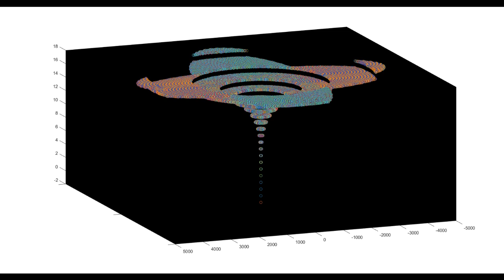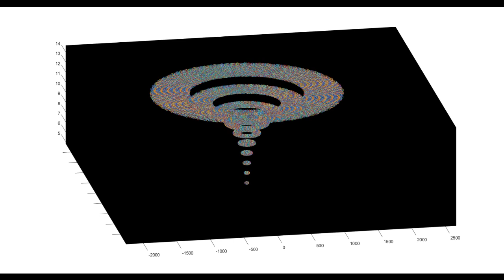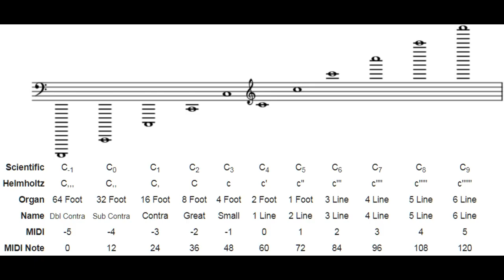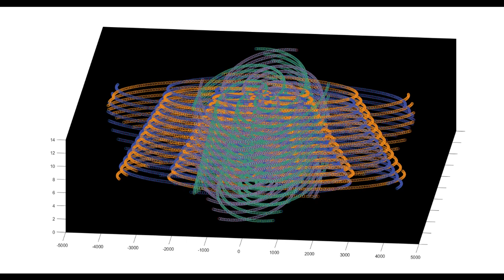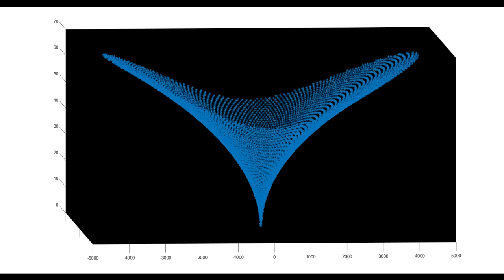8 'PHI-39' WHEELS - INFINITE LOOPS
Context SoME2

3D plots shown in the video will be explained in next videos, hopefully, with the help of someone  who offers to help me out in this, to make better animations with the process 2d to 3d, and cleaner formulas on screen.

To try to get the 3d plots yourself  just play adding a third dimension and try the logical suspects as logs over the variables .

Some interesting links:

**Smith Chart** to hint a way you can move in the plane using 'impedances' :

Work in progress in the context of SoME2